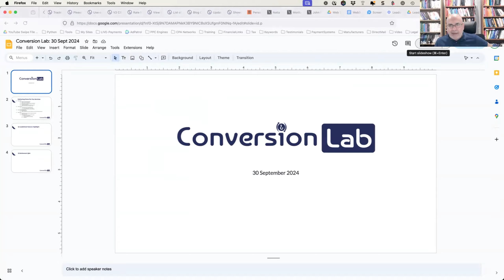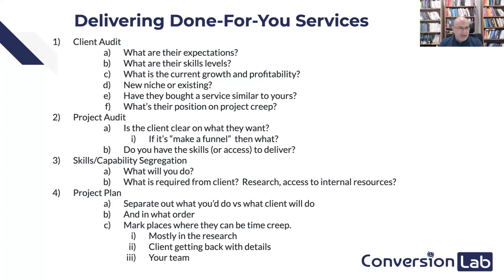Mastering Client Projects: Expert Tips on Auditing, Delivery & Managing Expectations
Ready to take your client projects to the next level? In this captivating video, join Nik as he spills the beans on the essential aspects of delivering client projects effectively. Whether you're a business owner or a solo project manager, this insightful discussion is packed with expert tips to help you navigate the sometimes treacherous waters of client work.

With his signature charm and wisdom, Nik dives deep into the nuances of client projects, shedding light on the challenges that often hinder progress. Drawing from his recent experience working on a well-funded Web3 project in Dubai, he shares valuable insights on scaling projects while managing client expectations and tackling the notorious project creep.

Nik begins by emphasizing the importance of a thorough client audit before embarking on any project. Assessing whether the client's capabilities align with your own is crucial to avoid any potential hiccups along the way. This insightful step ensures that both parties have a clear understanding of each other's strengths and limitations. 📊🚀

Speaking of project creep, Nik knows all too well how the scope of a project can expand uncontrollably, leading to extra work that was never in the initial plan. To prevent this sneaky little phenomenon from wreaking havoc, he suggests defining deliverables right from the get-go. Clearly outlining responsibilities and ensuring the client has the necessary resources helps keep everyone on the same page.

Successful project delivery also hinges on seamless team coordination. Nik dives into practical strategies for ensuring all team members are in sync, allowing for a timely execution that brings home the bacon.

And let's not forget about project documentation! Nik spills the beans on the power of tools like Lucidchart for mapping out project steps and creating explanatory videos to maintain crystal-clear communication with clients.

But here's the real kicker—managing expectations. Nik emphasizes the importance of setting clear boundaries with clients regarding what will and won't be delivered. Plus, he walks you through ways to address any potential gaps in their internal processes, ensuring a seamless journey for everyone involved.

In a nutshell, delivering successful client projects involves a cocktail of clear communication, robust planning, and thorough client selection. By watching this video, you'll gain the insights and strategies necessary to avoid delays, misaligned expectations, and all those pesky hurdles that can trip you up along the way.

So grab your popcorn and get ready for a masterclass in client project mastery with Nik. It's time to level up your game and become a rockstar project deliverer!